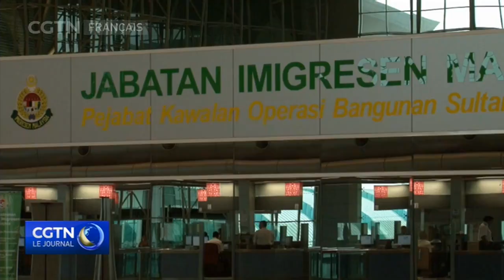Malaisie : les industries disent que le manque de travailleurs nuit à l'économie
En Malaisie, les employeurs disent que le manque de travailleurs nuit à l'économie. Les autorités ont interdit le travail des migrants étrangers en mars de l'année dernière en raison des restrictions dûes à la COVID. Voici un reportage sur les efforts de l'industrie pour combler le déficit.